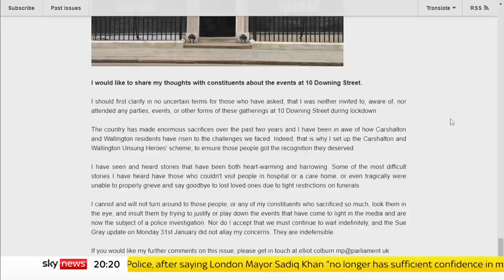Boris Johnson dismisses Sir John Major's claim partygate has damaged the UK internationally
Boris Johnson has dismissed former Conservative Prime Minister Sir John Major's claim that the ongoing partygate scandal had damaged the UK's reputation on the international stage as "demonstrably untrue".

Earlier on Thursday, Sir John launched a stinging attack on the PM, accusing him of asking the public to "believe the unbelievable" over lockdown parties in Downing Street.

He added the UK's reputation overseas had "fallen because of our conduct".